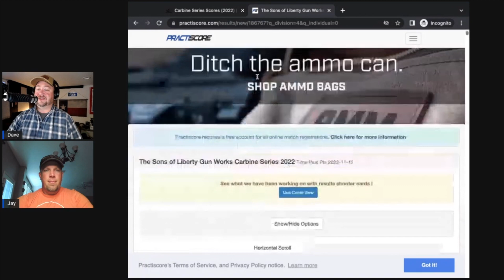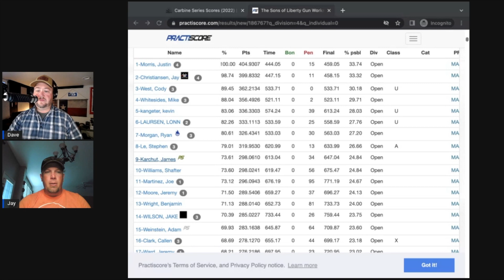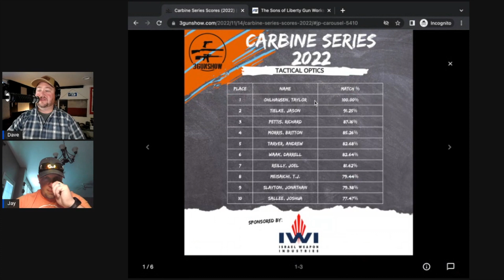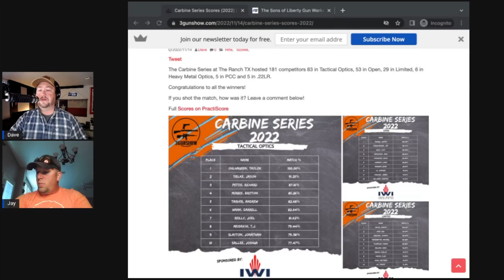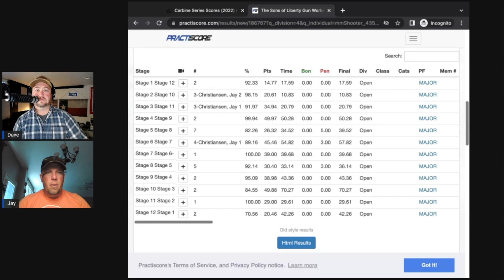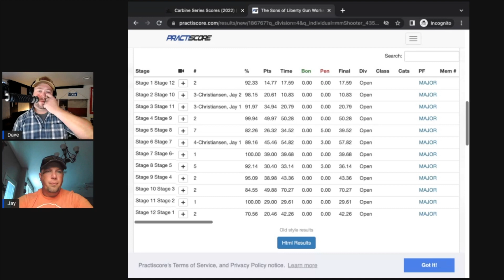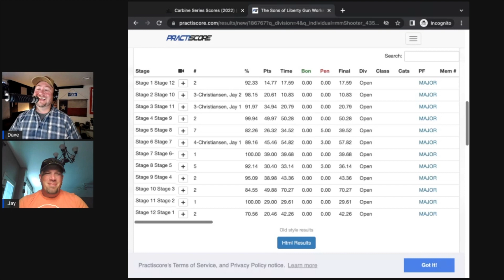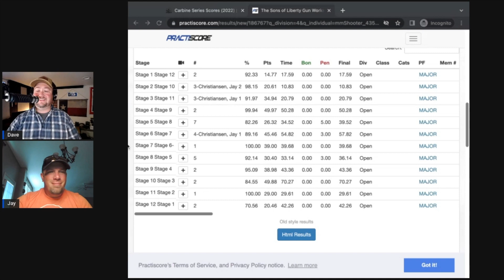Best Advice For Shooting a Carbine Match from Expert Competitor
Dave's Recommended Gear:

Filmed with:
GoPro Hero9 Black
Rode VideoMic Pro+
Rode Wireless GO II
Rode Lavalier GO

Podcast with:
Rode Rodecaster Pro
Rode PodMic
Zoom H6
Audio-Technica BPHS1

Edited on:
Mac Mini M1
LG 34” Ultrawide

Fan Mail:
1740 Dell Range Blvd